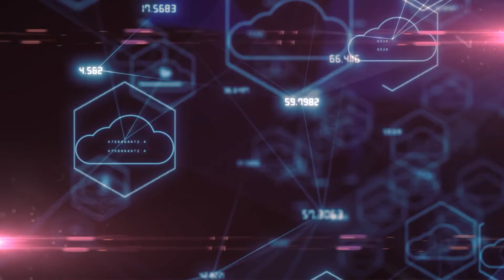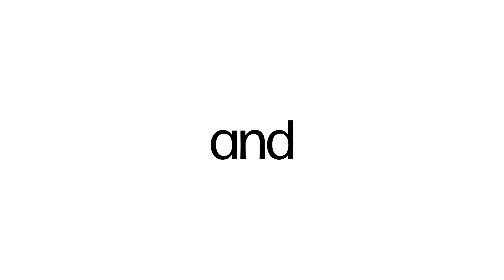HP Teradici Customer Story: Vega Cloud and Frontier Behavioral Health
Enabling a Healthcare Organization to Deploy Hybrid and Field Users | Frontier Behavioral Health Secures Sensitive Field Data using Vega Cloud’s
Secure WorkRemote, Powered by HP Anyware